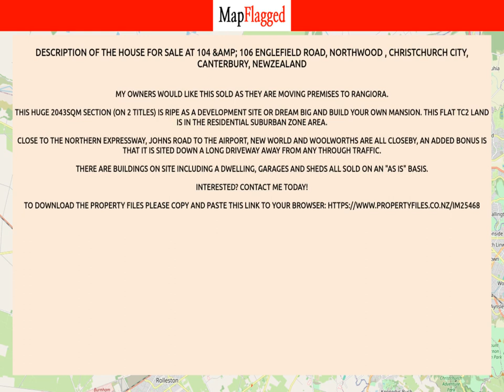NZ | 104 &amp; 106 Englefield Road, Northwood, Christchurch City, Canterbury, | MapFlagged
📚 Video Chapters:
0:00 Property Introduction
0:10 Property Price
0:25 Property Address
0:35 Property Description
0:40 Property Key Places
0:45 Subscribe to MapFlagged!

📣 Following is the detail of house for sale at 104 & 106 Englefield Road, Northwood , Christchurch City, Canterbury, NewZealand:

2043 Sq m. Land

My owners would like this sold as they are moving premises to Rangiora.
This huge 2043sqm section (on 2 titles) is ripe as a development site or dream big and build your own mansion. This flat TC2 land is in the Residential Suburban Zone area.
Close to the Northern expressway, Johns Road to the Airport, New World and Woolworths are all closeby, an added bonus is that it is sited down a long driveway away from any through traffic.
There are buildings on site including a dwelling, garages and sheds all sold on an "As Is" basis.
To download the property files please copy and paste this link to your browser

🏥 Nearest Hospitals to this Property:
Christchurch Hospital
Ashburton Hospital

✒️ Nearest Schools to this Property:
Waitaha School
Beststart Buchanans Road
High Speed Door Services
Templeton School

🍕 Nearest Restaurants to this Property:
Antler Cafe
Talbot at Yaldhurst
Nova Trust
Gatehouse Cafe

🚃 Nearest Train Stations to this Property:
Hornby Station
Papanui Station
Rolleston Station
Christchurch Railway Station
Sockburn Station

🏬 Nearest Shopping Malls to this Property:
Dress smart

🌼 Nearest Parks to this Property:
The Herbal Garden
Chattertons Reserve
Innovation Park Maugers Property Division
Yaldhurst Bush
Rimu Scout Park

🎥 Nearest Movie Theaters to this Property:
Hoyts Northlands
Hoyts-Westfield Riccarton
Silky Otter Cinemas, Wigram
Hoyts

☕ Nearest Cafes to this Property:
Esquires Cafe the Hub
Cafe Carmen
Starbucks

✈️ Nearest Airports to this Property:
Ashburton Airport

🏢 Nearest Stores to this Property:
Kiwi Concrete
P3 Equestrian Farrier Supplies
P3 Equestrian
Gunworks
The Arena